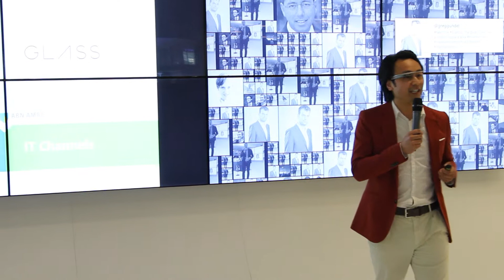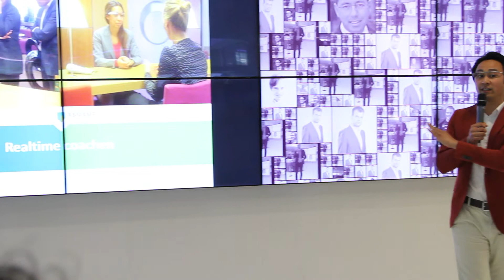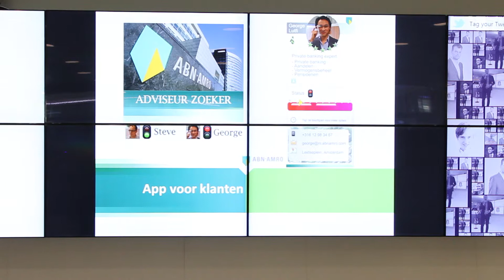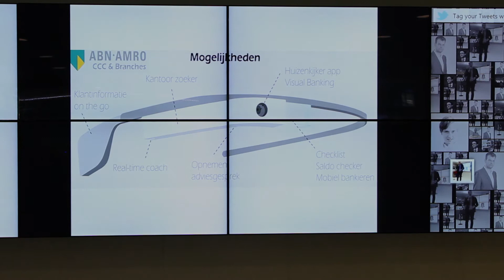25-04-2014 | Pitch Shariff Lutfi ABN AMRO